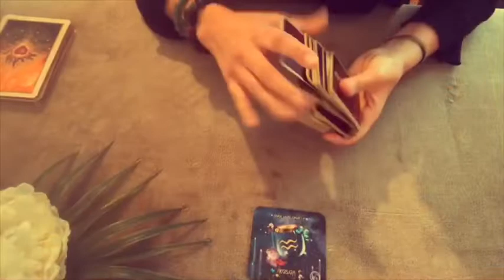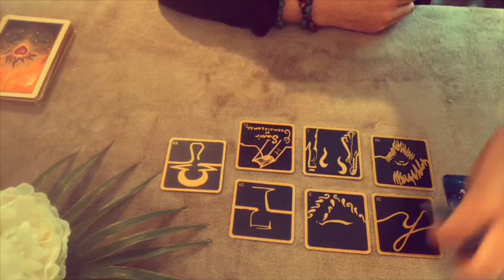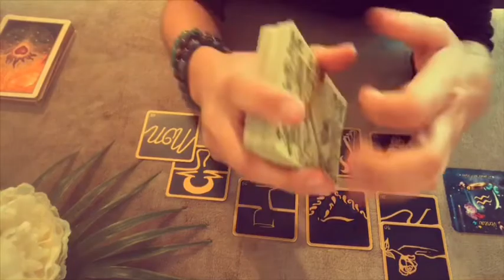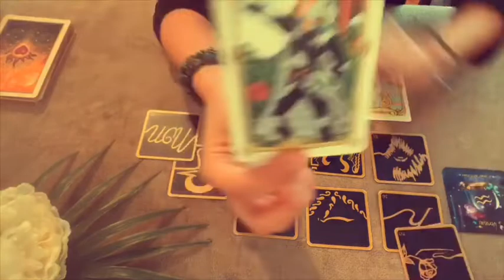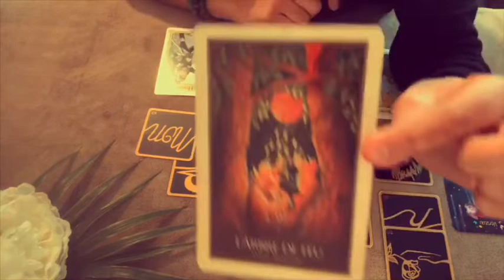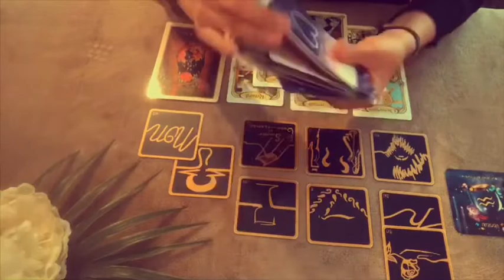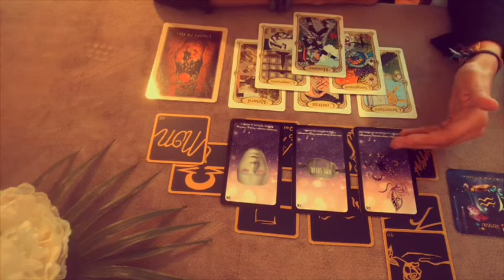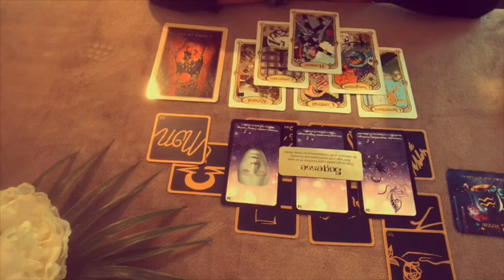VERSEAU FÉVRIER 2020 💫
Bonjour les Verseaux 😊♥️

Bon mois de février plein de bonheur et de joie 😊

Gratitude 🙏

Les jeux utilisés :

Le 77 d’Alyass Key
L’oracle des miroirs
L’améthyste love

Namasté